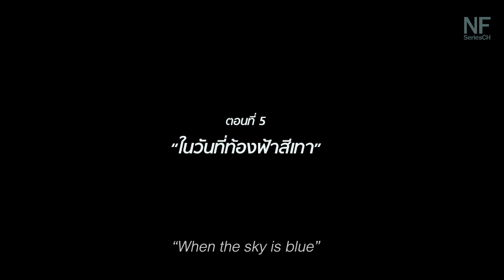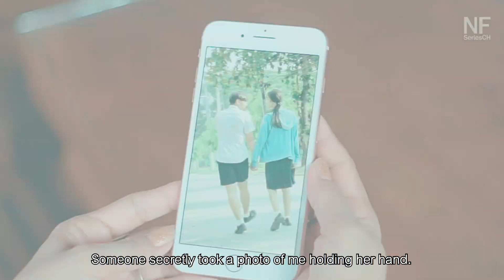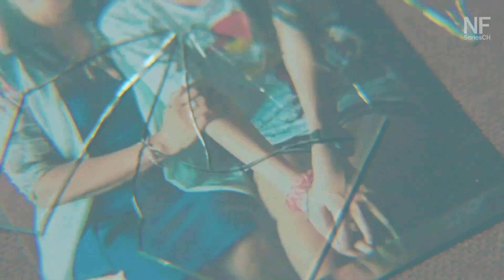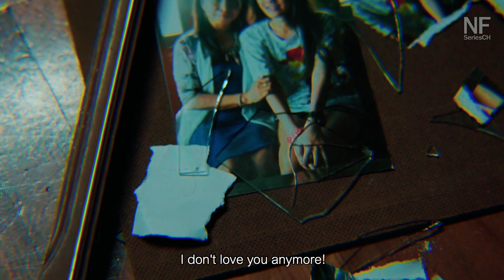[Eng Sub] โสดนี้มีหนาว3เดอะซีรีส์ My New Year 3 | EP5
This Video is Re-Upload Version | Thank you and enjoy.
*ไม่อนุญาตให้นำไปเผยแพร่ที่อื่นโดยไม่ได้รับการอนุญาต*
เรื่องย่อตอนที่5 "ในวันที่ท้องฟ้าสีเทา
หลังจากที่พัตพยายามรบเร้าให้ผิงผิงพาไปหาธีร์นั้น พัตก็เห็นว่าธีร์กับคะนิ้ง ทั้งสองคนยืนอยู่ด้วยกันตรงนั้น แต่ความรู้สึกอะไรบางอย่างทำให้พัตไม่กล้า แม้แต่จะมองไป จู่ๆคะนิ้งก็ล้มลงไปนอนกับพื้นจนพัตตกใจและรีบวิ่งเข้ามาประคอง และเรียกคะนิ้งอยู่ตรงนั้น ท่ามกลางความสับสนและไม่เข้าใจของผิงผิงกับตองและธีร์เพราะภาพที่พวกเขาได้เห็นกันนั้น คือพัตที่นั่งโวยวายอยู่ตรงนั้นคนเดียว พัตไม่เข้าใจและไม่พอใจอย่างมากกับเรื่องที่เกิดขึ้น เลยพยายามถามธีร์ว่ามันเกิดอะไรขึ้นในอดีตกันแน่ ตอนแรกดูเหมือนว่าธีร์จะไม่ยอมเล่าอะไรเลย แต่สุดท้ายก็ยอมพูดในเรื่องที่เขาจำจนไม่มีวันลืม